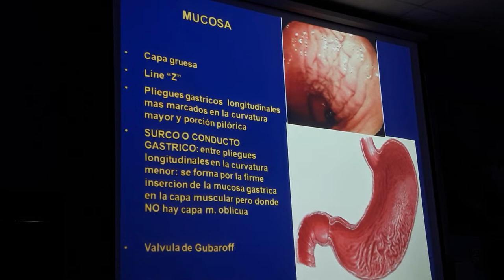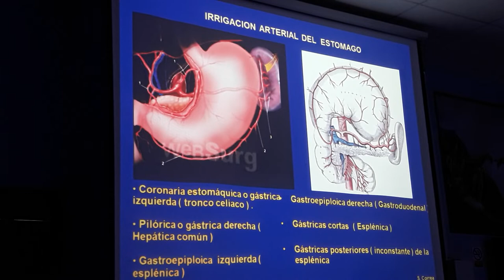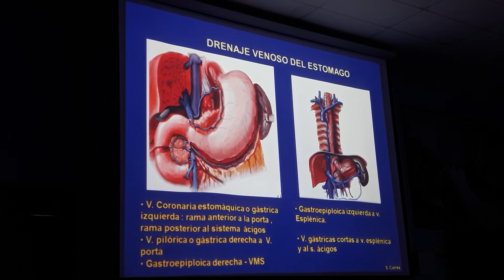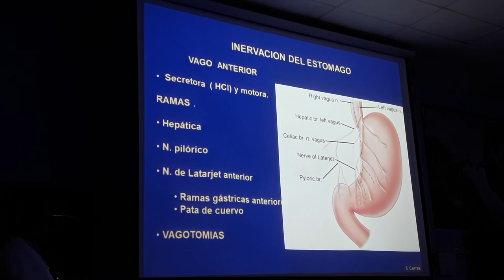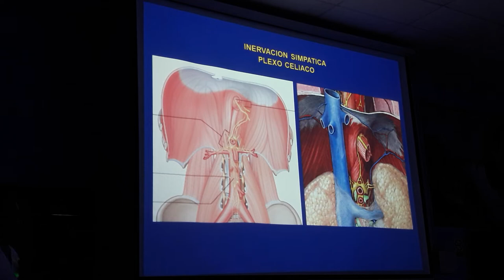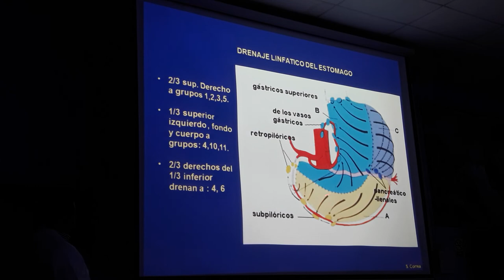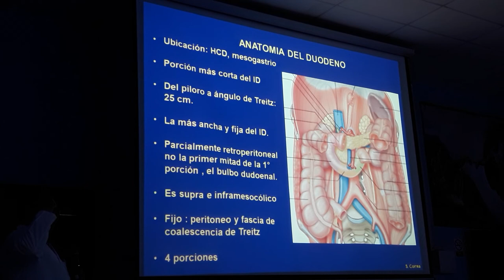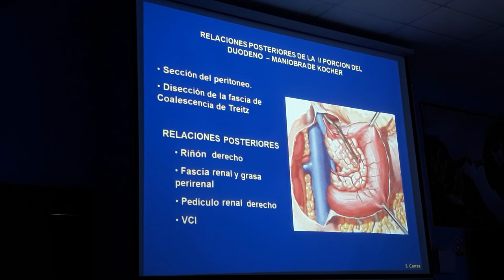Abdomen T2 Parte 2